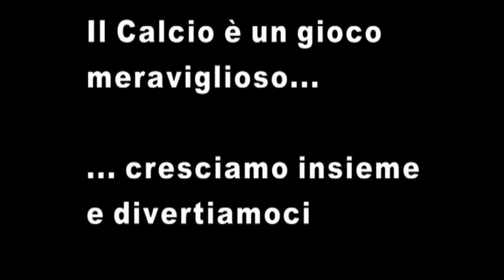A.S.D. Calcio Giovanile San Pietro s.s. 2009/2010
s.s. 2009/2010